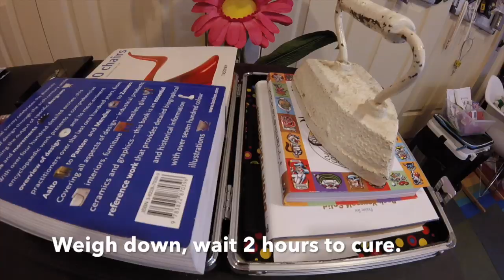Case Transformation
- In this video you'll see how I make my custom case insert panels. This particular case I don't use for paint, but for my other tools.  It is meant to pair up with my travel size kit or any other kit when a few more tools are needed! You'll need a sewing machine with a good sized motor that can sew through cardboard.  Most of the supplies I put in my kit, as well as the Gorilla Glue and Velcro I use to make my inserts, are available in the shop